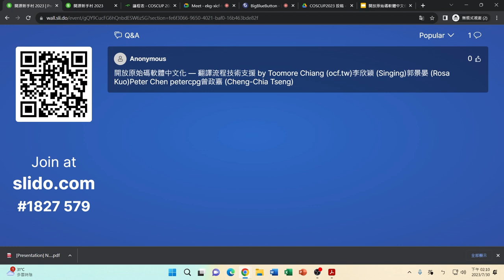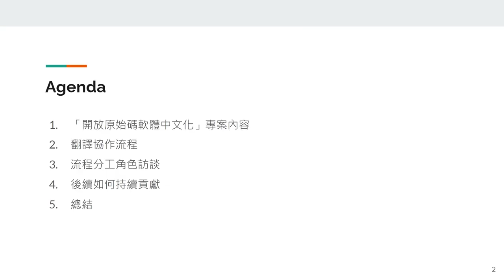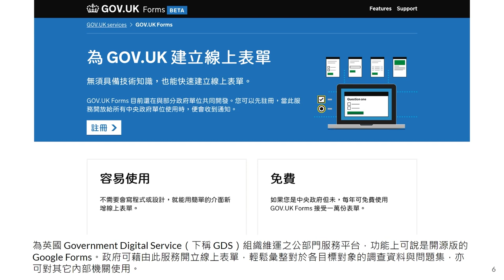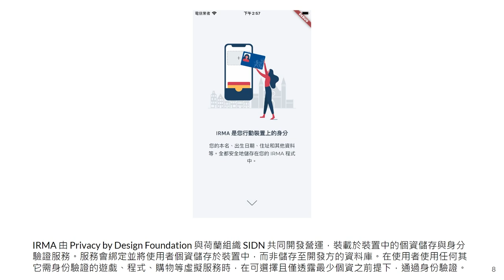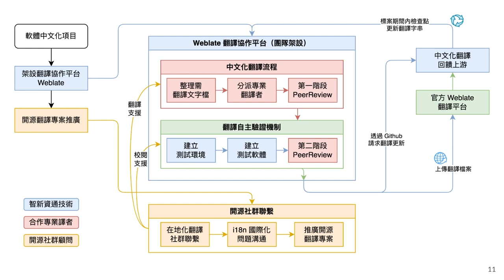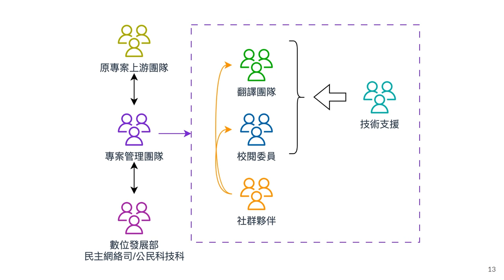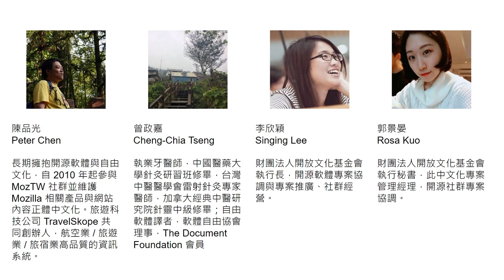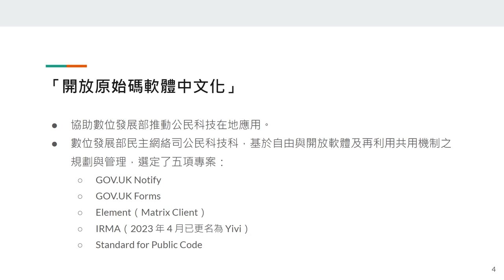開放原始碼軟體中文化 — 翻譯流程技術支援